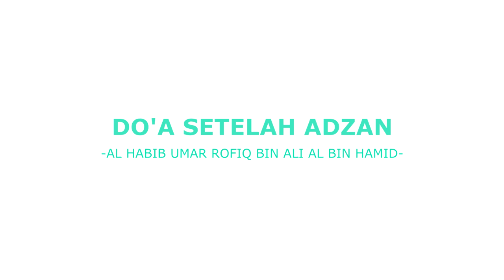DOA SETELAH ADZAN | HABIB UMAR ROFIQ BIN ALI AL BIN HAMID